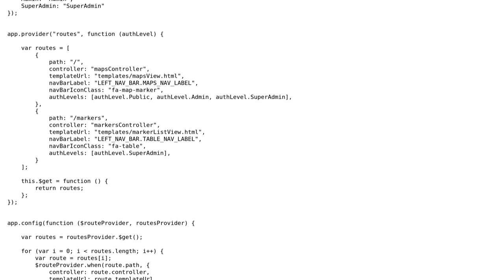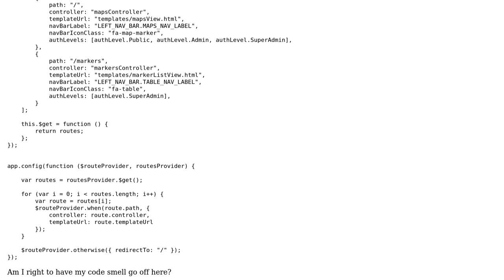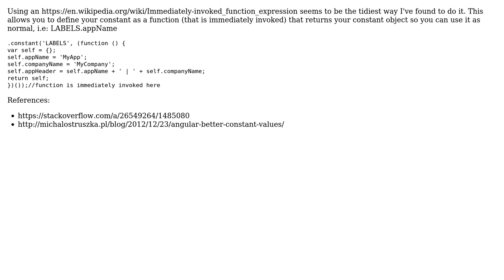AngularJS constants depending on other constants - any established patterns?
With thanks & praise to God, and with thanks to the many people who have made this project possible! | Content (except music & images) licensed under CC BY-SA | Music | Images & others | With thanks to user Quill user jcarpenter2 user CDMP and the Stack Exchange Network Trademarks are property of their respective owners. You are responsible for your own actions.